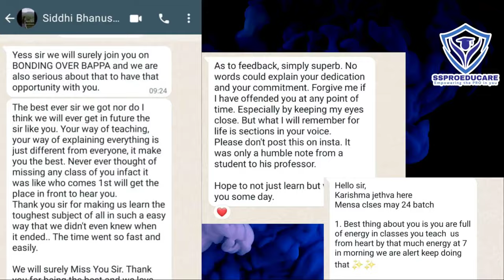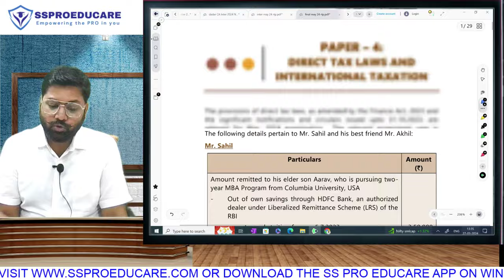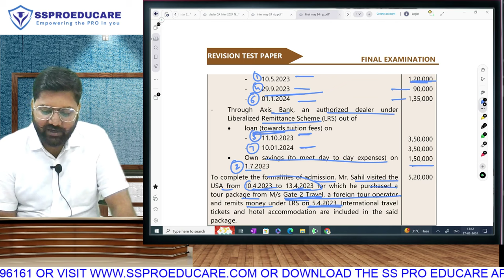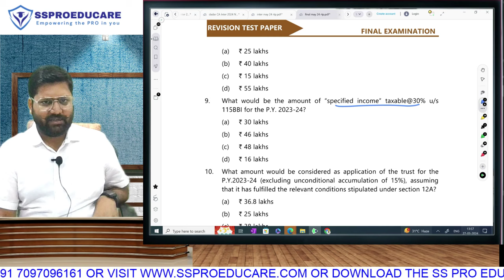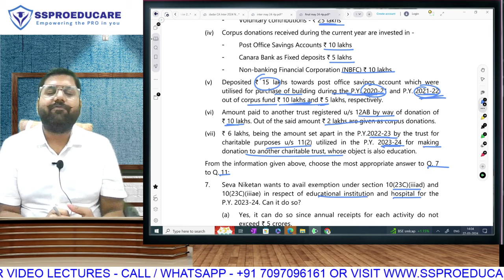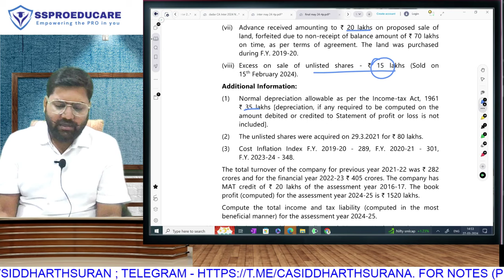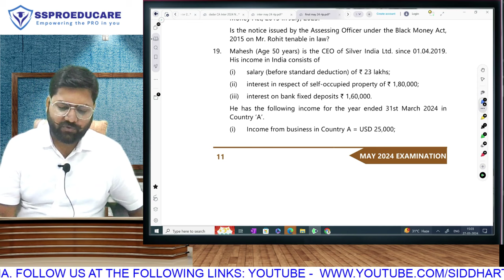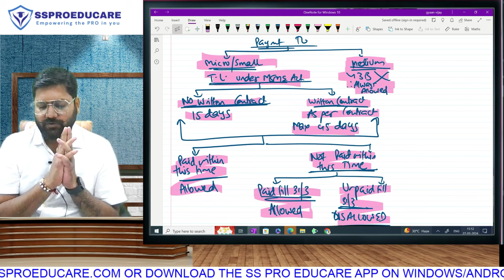May 2024 RTP | CA Final Direct Tax | CA Siddharth Narendra Surana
ICAI has released RTPs for May 2024. This is the lecture on RTP with detailed explanation of MCQs along with discussion of subjective questions. This study will complement the study for May 2024 attempt.

 / directtaxguru

He is an excellent orator and has substantial experience of teaching Taxation to CA students. His unique and informal teaching style blended with dedication, hard work and regular research on his subject enhances his connect with students which provides a virtual guarantee for success. His video lectures are watched by students in all states and all countries where ICAI conducts exams. He is known for his humorous examples which make a treacherous subject like Taxation extremely easy to understand. At a young age he holds the distinction of being a pioneer in the field of education with the following bold steps:
1. Part of the pool of First set of faculties in the country to launch Direct to Home video lectures for CA students
2. First faculty in India to revise the Full portion of CA Final Direct Tax on FACEBOOK live with students across the globe
3. First faculty in the country to launch video lectures in two separate languages ie Hinglish and Only English keeping in mind the interest of South students.
He is an associate of some of the biggest coaching organisations for Face to Face classes, prominent among them being:
1. Mensa Commerce Classes (Mulund and Thane, Mumbai)
2. Pinnacle Education (Matunga, Mumbai)
3. Shesh Educare (Charni Road and Dadar, Mumbai)
4. Aravind Academy (Chennai)